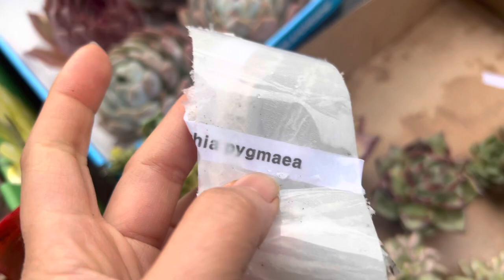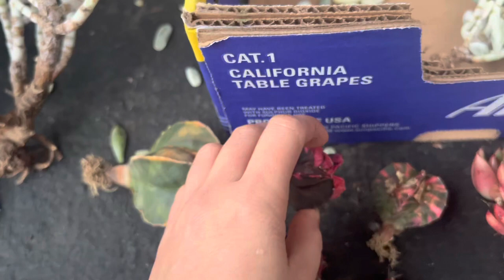12/10 Korean imported succulents: Esther, cubic frost, sweat tea, cotyledon, monroe var, romeo ❤️🌵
Welcome to Cactus & succulents lover

• Ship inside USA
• Buyers pay shipping cost+ handling.
• Ship bare root.